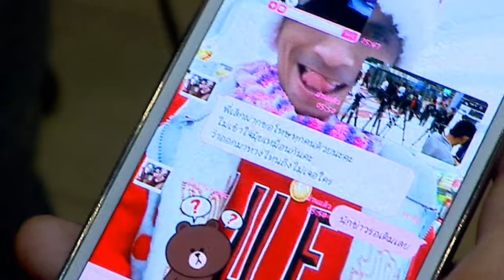แฟนคลับผิดหวัง อดเจอ มุ้ย หลังมารอรับตั่งแต่ตี 4 30 01 58